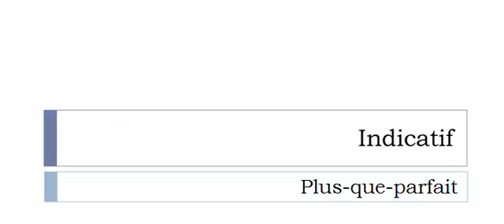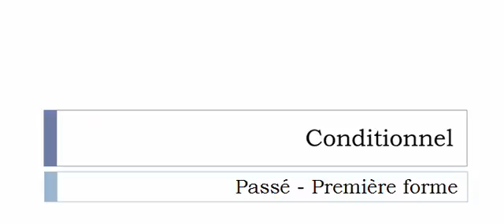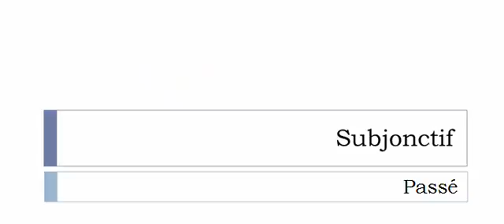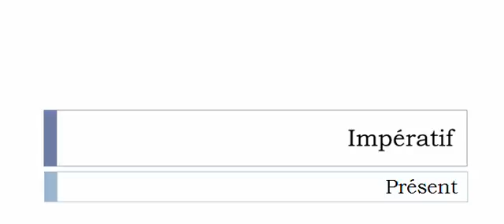Curso de francés = Conjugación = Idiotiser